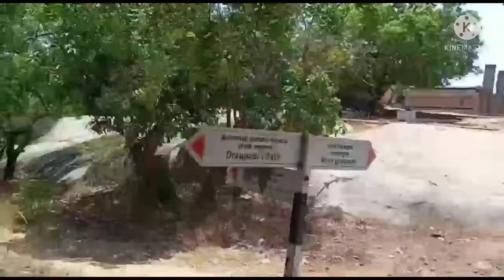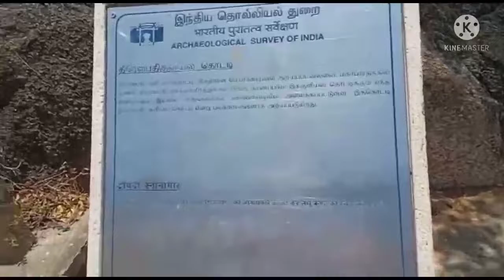மாமல்லபுரம்ஒரு சின்ன வீடியோ (saivel success)